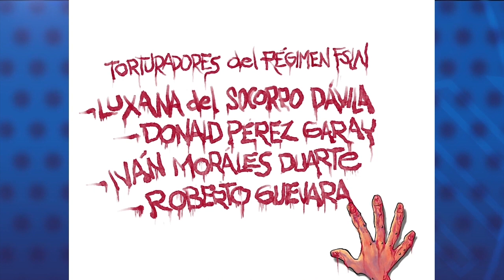PXMolina: Los torturadores del régimen